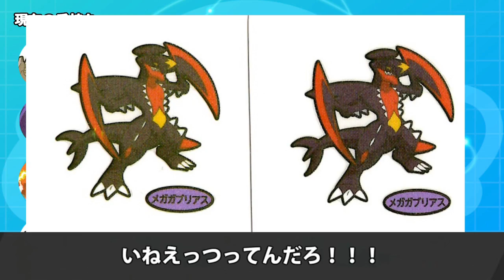【ポケモン剣盾】ポケモンパンのデコキャラシールでパーティ組んでみたぞ！